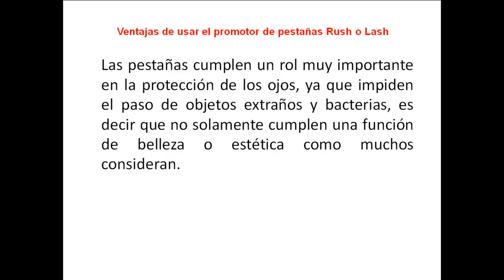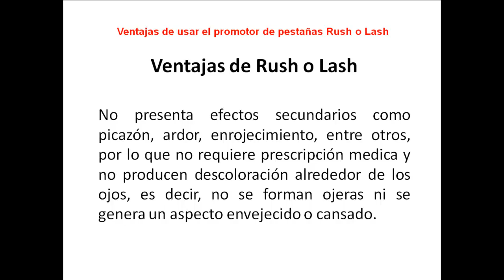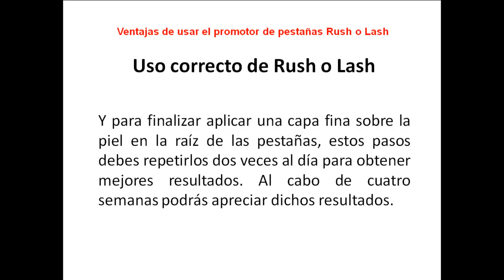Ventajas de usar el promotor de pestañas Rush o Lash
Ventajas de usar el promotor de pestaña Rush o Lash

En este vídeo podrás ver:

- Conocer que es Rush o Lash.
- Ventajas que ofrece Rush o Lash.
- Como se utiliza Rush o Lash.

a nuestro boletín informativo totalmente GRATIS